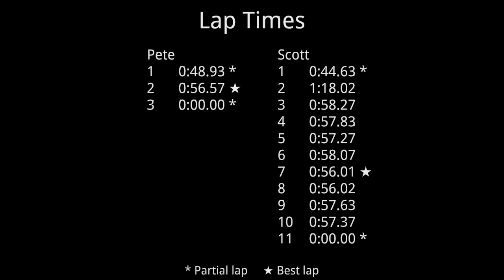2015 Adams Motorports Park practice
Practice laps by Pete and Scott at Adams Motorsports Park.

Polarizer film on the GoPro reduced jello effect but the camera slipped on its mount so compensated by rotating the video.

Manual lap timing from the video with summary at the end after I stopped to help push Faye's kart.